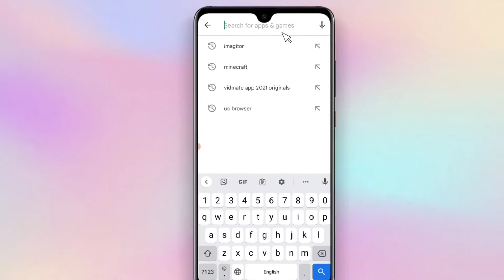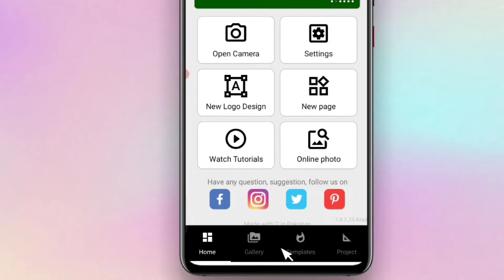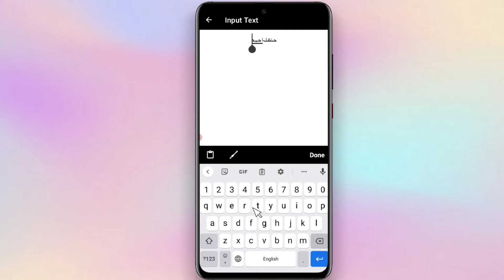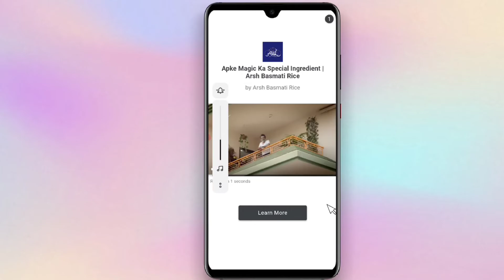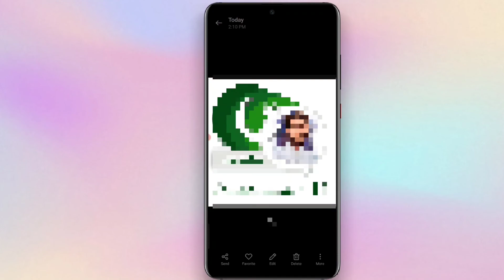How To Make 14 August DP 2022 || 14 August DP Kaise banate Hain | Technical Azmat | Asad Ali tv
How To Make 14 August DP 2022 || 14 August DP Kaise banate Hain